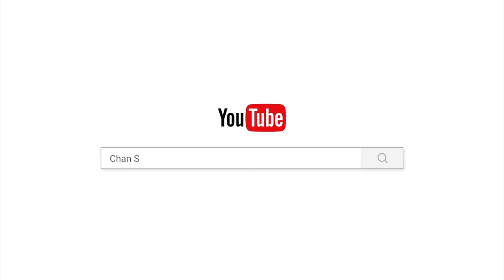ស្រឡាញ់ខ្លួនឯងឱ្យបានច្រើន|បទ​ពិចារណា|ចាន់​ សុជន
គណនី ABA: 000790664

ហ្វេសប៊ុក
Chan_Sochun ចាន់_សុជន វត្តប្រាសាទស្រះកណ្តាល_#(ខ្ចាស់)"